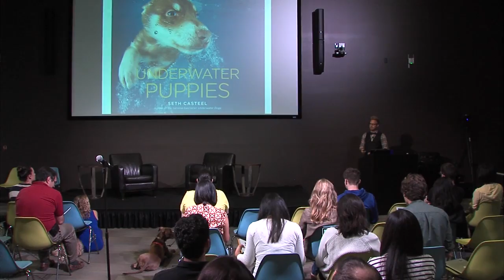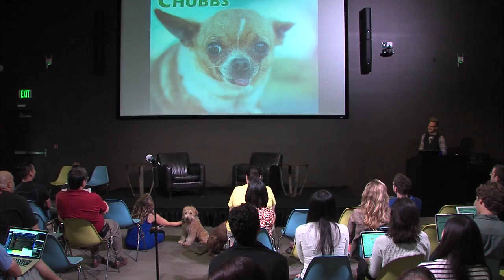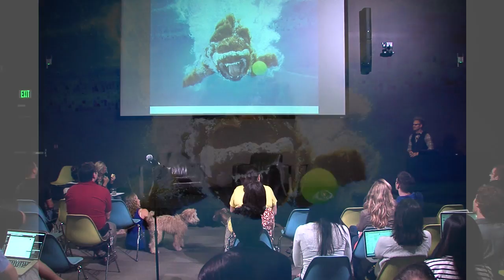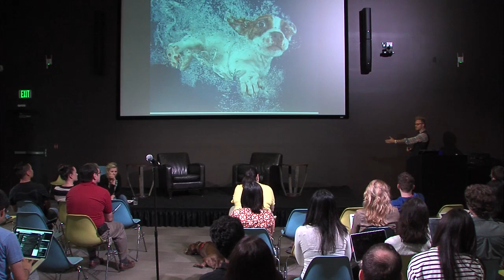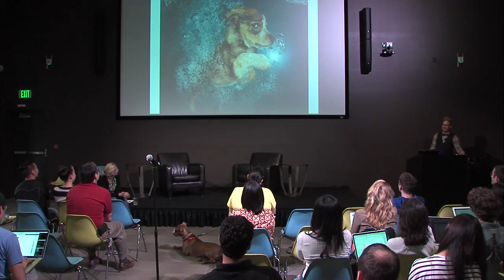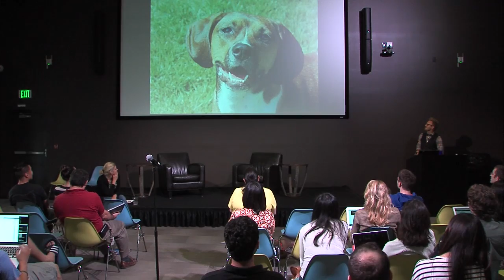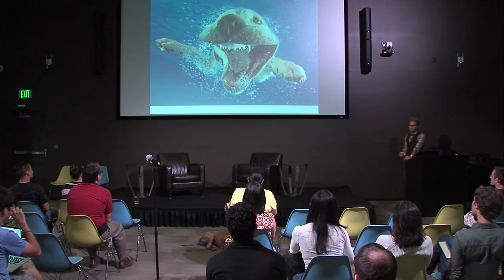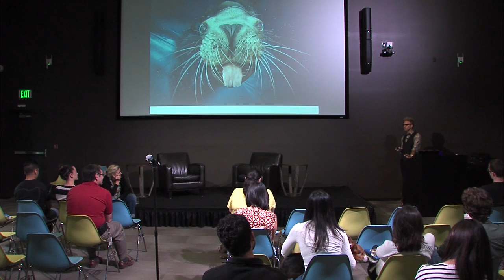Underwater Puppies | Seth Casteel | Talks at Google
Seth Casteel visited Google LA to talk about his book "Underwater Puppies." This talk took place as part of a Take Your Dog to Work Day event on October 10, 2014.